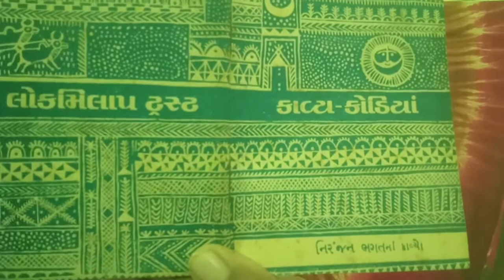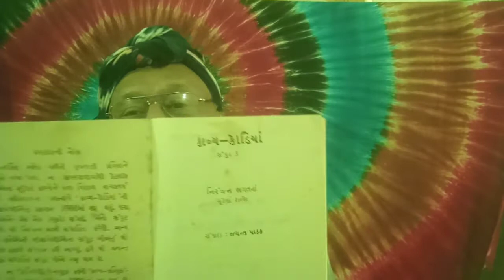Swastik Parab, POET Niranjan Bhagat, gujarati Song,by bhaaràt Jagdip Virani bhavngar,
respected gujarati Geet sangeet premi, let's celebrate , environment,joy, beautiful poetry by POET Shr5 Niranjan Bhagat,
compose Music Singer bhaaràt Jagdip virani, bhavngar Gujarat India